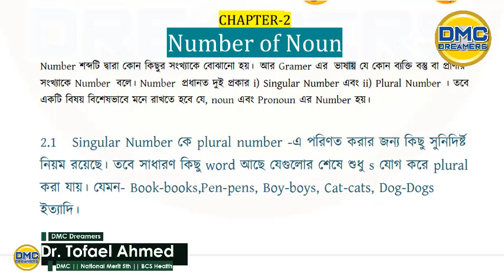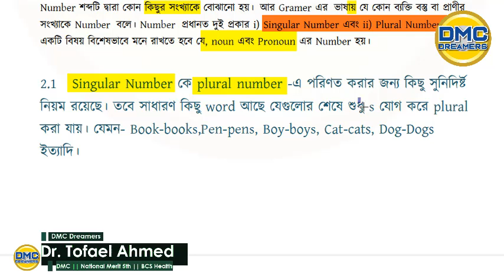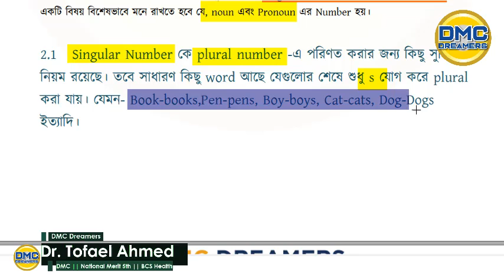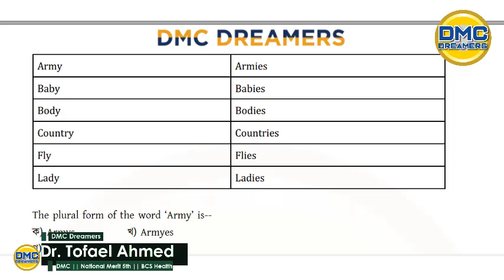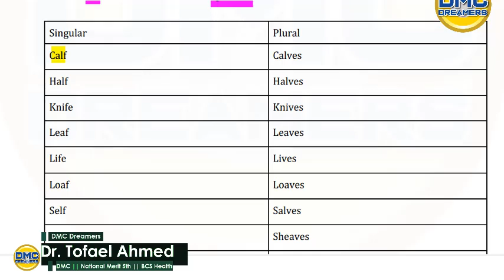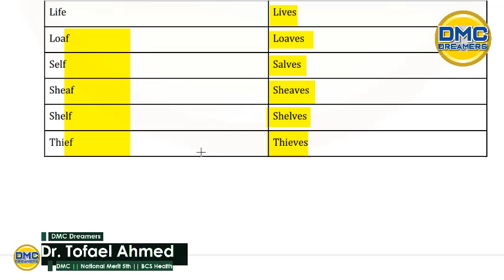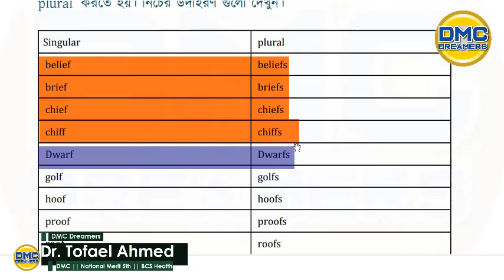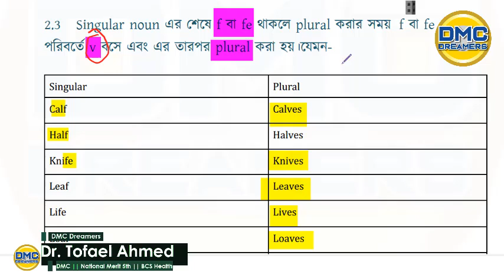NUMBER- Part 1 DMC DREAMERS ADMISSION LECTURE Series! DMC DREAMERS APP. Dr.TOFAEL AHMED